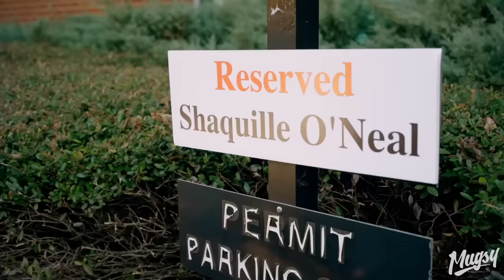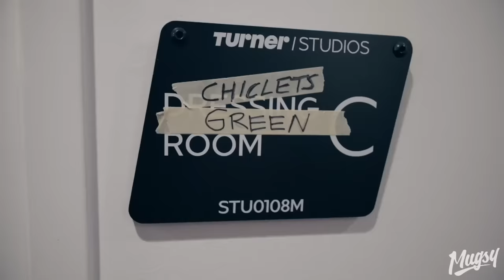Behind The Scenes Of Our TV Debut On TNT - ChicletsTV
A behind the scenes look at the ChicletsCast that was broadcasted on TNT.